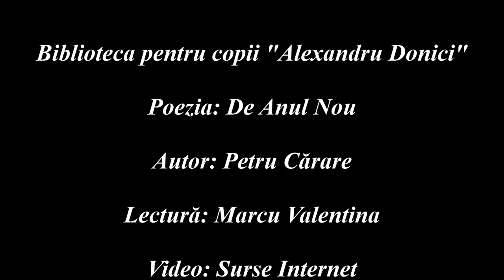De Anul Nou versuri de Petru Cărare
Fiecare dintre voi, și cei micuți de tot și cei mai măricei, așteaptă cu nerăbdare sosirea iernii și, odată cu ea, a frumoaselor sărbători de Crăciun.
Moșul cel blând și bun a pornit deja spre meleagurile noastre cu sacul plin de cadouri mult- așteptate.  Cu această ocazie vă propunem să învățați cît mai multe poezii frumoase,ca să le recitați Moșului, părinților, bunicilor.